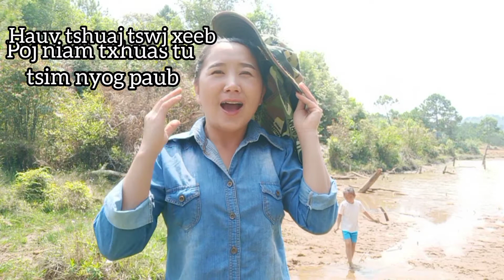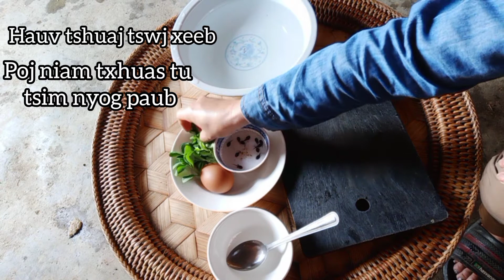Tshuaj zoo qaug qav (poj niam cev xeeb tub nkee noj tsi tau dab tsi)